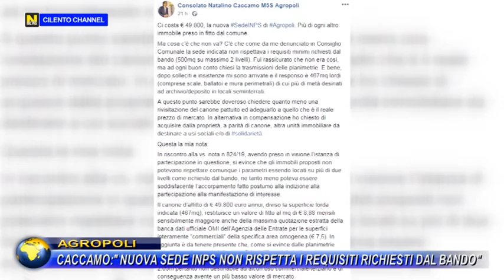AGROPOLI, CACCAMO: "NUOVA SEDE INPS NON RISPETTA I REQUISITI RICHIESTI DAL BANDO"